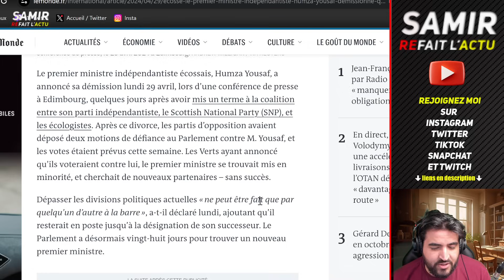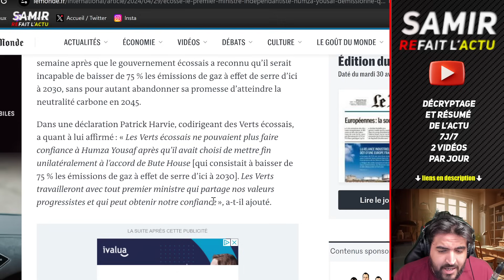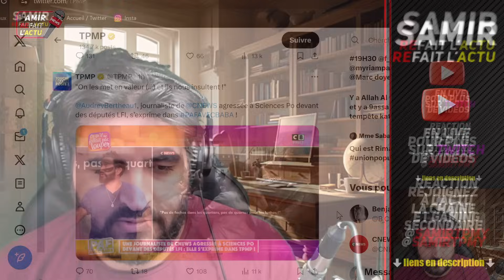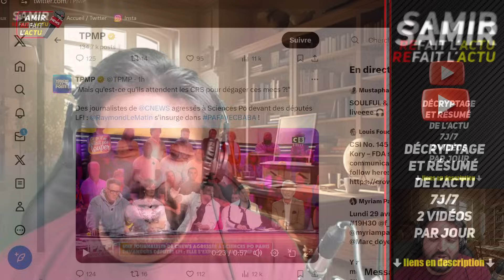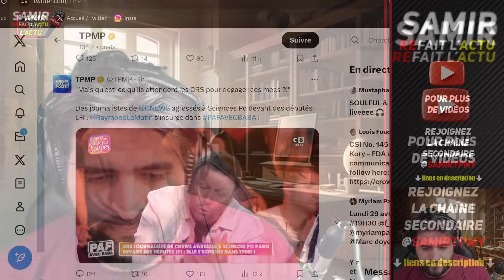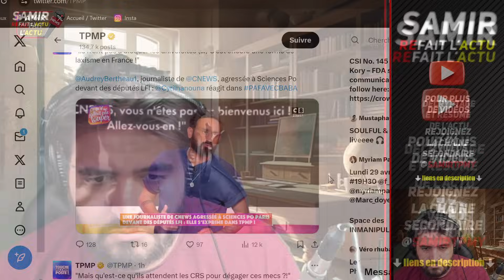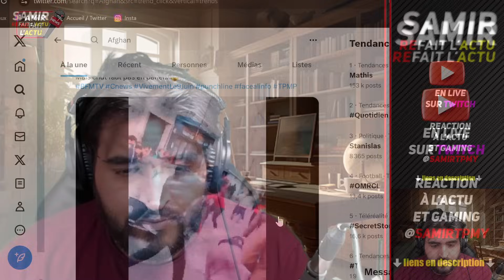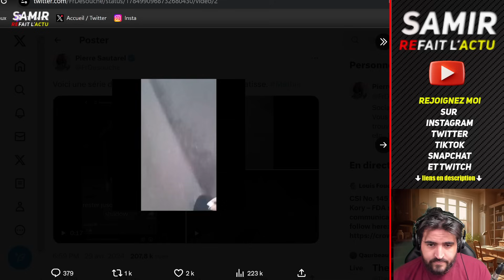Affaire Matisse de Châteauroux: les talibans avaient raison. Hanouna critique Science Po.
le 1er Ministre Ecossais Humza Yousaf démissionne